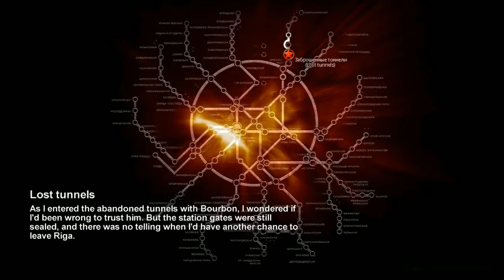Knudsen Plays - Metro 2033 - Session 1 - Part 4 / 11